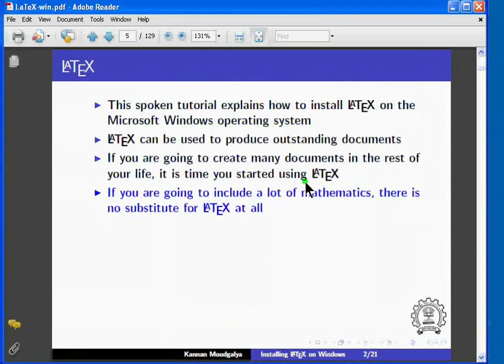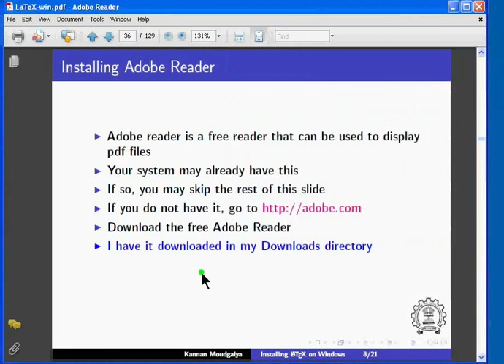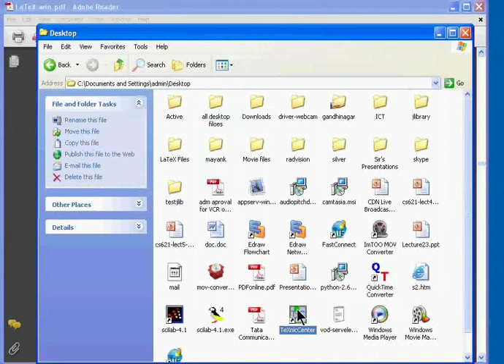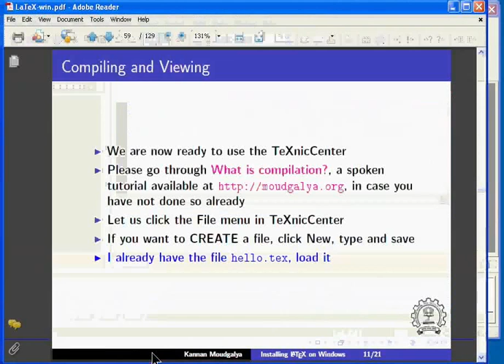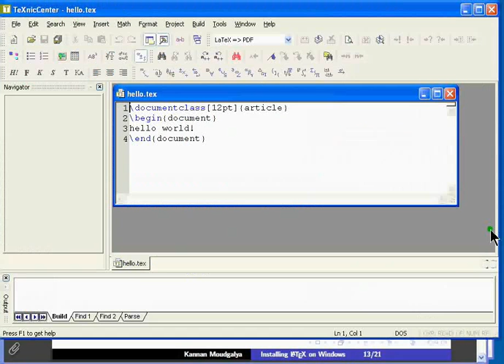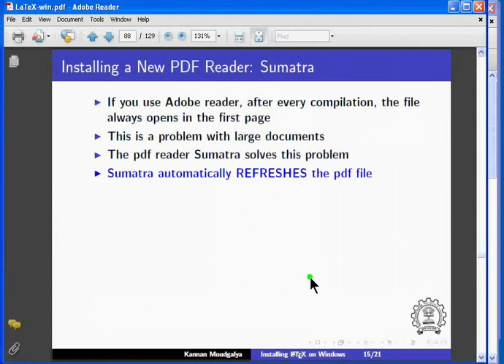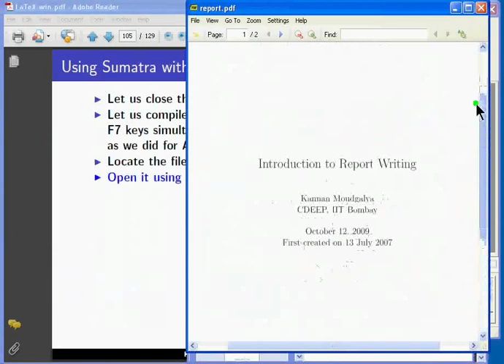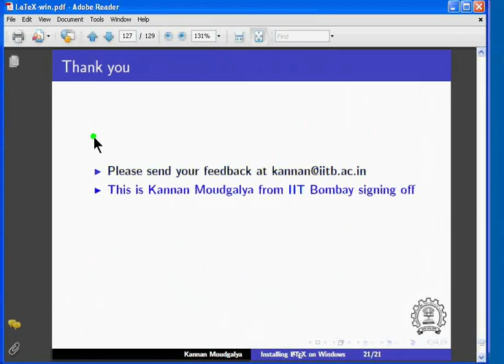Installing MikTeX - Tamil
Installing MikTeX

    Go to adobe.com, download free adobe reader, install
    Go to texniccenter.org, download TexnicCenter, install
    Configure TexnicCenter: give the path of adobe reader, use the default path of MikTeX
    Show TexnicCenter help, make fonts bigger
    Load a file hello.tex and compile using CTRL SHIFT F5 and display using adobe
    Shortcomings of adobe - after every compilation, shows the first page - difficult in case of l